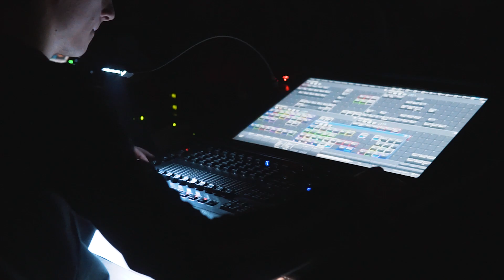Contemporary | Varvara Zenkina | Solo Show | Choreography by Lidiya Vostroknutova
Школа танцев Минск EL GATO DANCE CENTER
Отчетный концерт | Декабрь 2018 (продолжающие группы)
Contemporary | Varvara Zenkina | Solo Show | Choreography by Лида Вострокнутова

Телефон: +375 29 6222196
[INSTAGRAM] @elgatostudio

[INSTAGRAM] @dimafeduro